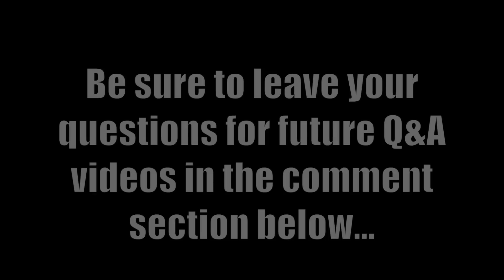Questions & Ammo - Ep. 7: Best beginner gun?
This video is part 7 of our Q&A series, where you the fans send if you questions over the youtube comment section, and we answer. In this episode Matt D, Cole P, and Daniel R get a little festive in our gear, and go into depth on one of our most asked questions. What is the best gun for a beginner?

Team - @ODAAirsoftGC
Matt D - @ODAA_No.37
Cole P - @ODASpartan
Daniel R - @ODAA_No54